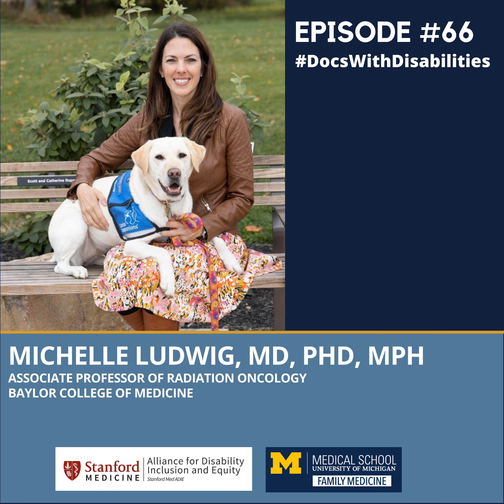Episode 66: Dr. Michelle Ludwig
Michelle Ludwig, MD, MPH, PhD

 Description: In this episode, Baylor College of Medicine Associate Professor Dr. Michelle Ludwig discusses navigating life as a deaf individual. Listen or read along as she and Dr. Meeks converse about accommodations in medical school and beyond, the importance of self-advocacy, and the benefits of mentorship through The Association of Medical Professionals with Hearing Losses.

 Bio:

 Dr. Ludwig is an associate professor of radiation oncology at Baylor College of Medicine in Houston, Texas.  She went to Purdue University for undergraduate work, received her medical degree and master of public health degree from Emory University and completed residency at MD Anderson Cancer Center, and then served there as faculty there for 3 years. Additionally, she completed her Ph.D. in epidemiology at The University of Texas School of Public Health at Houston. She currently specializes in breast and gynecological cancer, including a high volume of gynecologic brachytherapy, and her research interests include cancer prevention, health education and clinical trials. Her career goals are to improve the oncologic care of breast and gynecological cancer patients by studying to improve radiation treatment and training the next generation of learners.  Since the age of 2, she has been profoundly deaf and is the faculty sponsor for the Baylor group for students with disabilities.  She is active with AMPHL (American Medical Professionals with Hearing Loss), reads lips and currently has her second Canine Companions hearing dog, Pam.